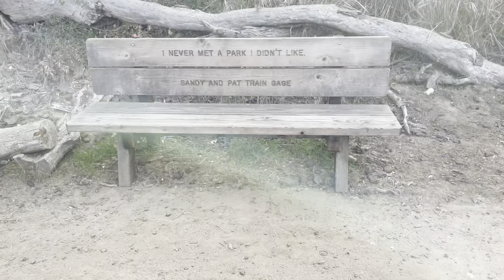Counting Macros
I can’t believe it took me this long to figure out how to count macros. Makes my previous videos look absolutely ridiculous!

Theme song is Dreaming by Helios